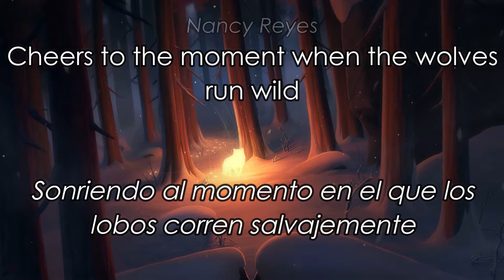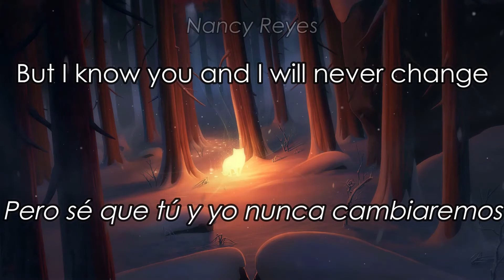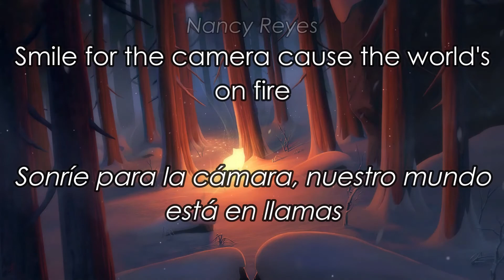Hold - Elephante (ft. Jessica Jarrel) Lyrics | Sub. Español